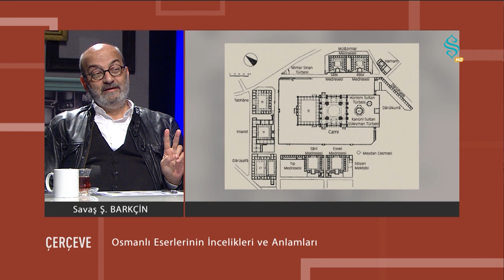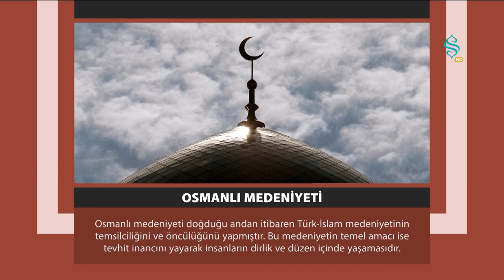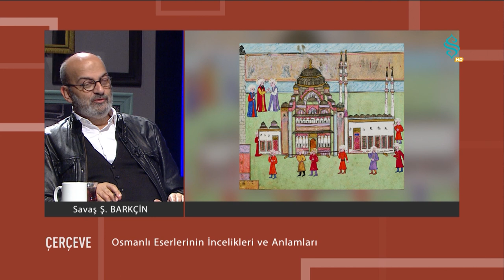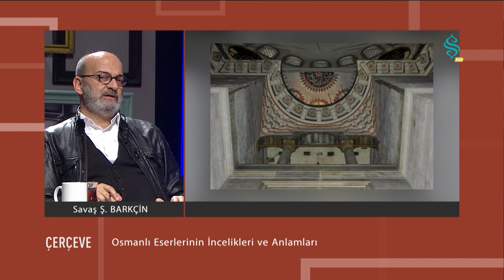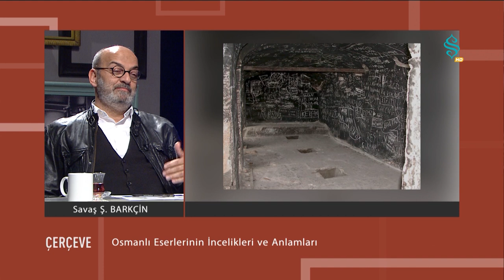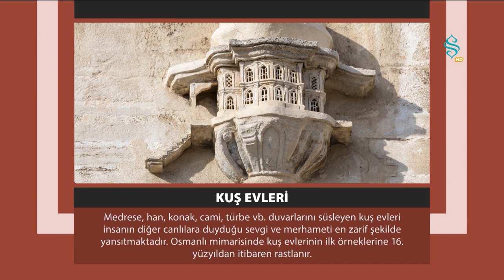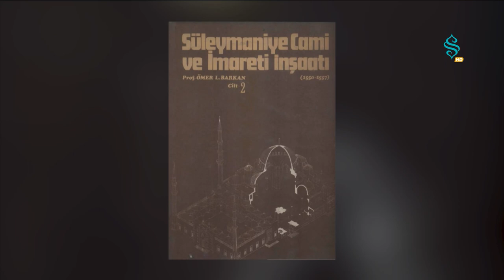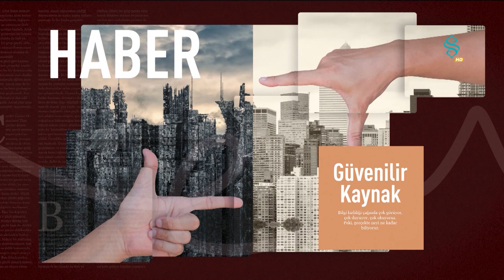Çerçeve - Osmanlı Eserlerinin İnşasındaki İncelikler | SEMERKAND TV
Mustafa Yıldız, Savaş Barkçin ile Osmanlı eserlerinin inşasındaki incelikleri ve anlamları konuşuyor.

🔸Mimar Sinan'ın kalfalık eserim dediği Süleymaniye'yi okumaya ve anlamaya çalışmak.

🔸Müminlerin tarih boyunca şehirlerini tevhid itikadından ilhamla inşa etmeleri.

🔸Osmanlı'nın miras aldığı medeniyete kattığı güzellikler.